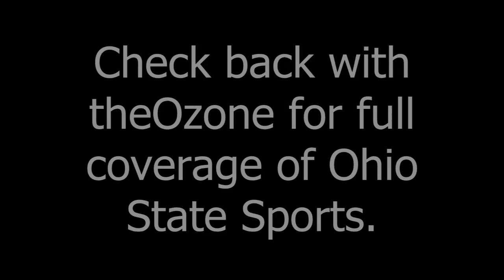Thad Matta Following Loss the Wichita State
Thad Matta talks about the attempted comeback and putting the team in a position to win.